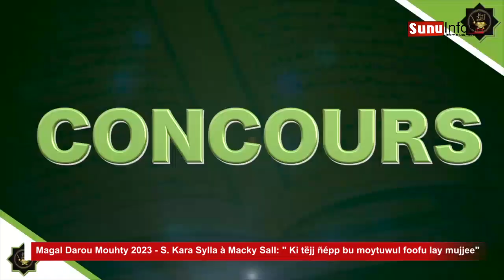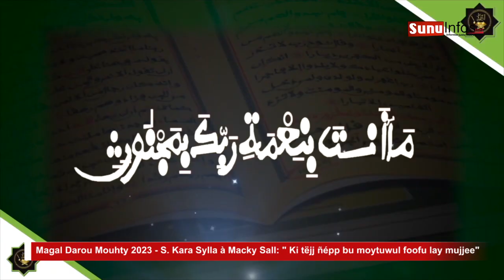Magal Darou Mouhty 2023 - S. Kara Sylla à Macky Sall: "Ki tëjj ñépp bu moytuwul foofu lay mujjee..."